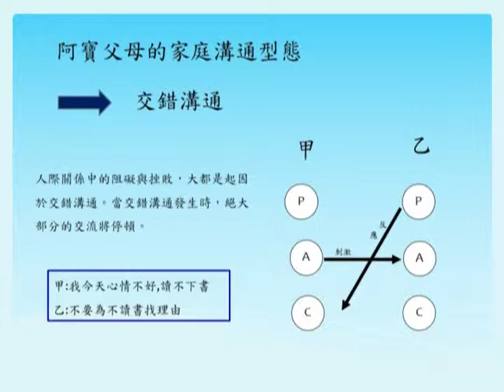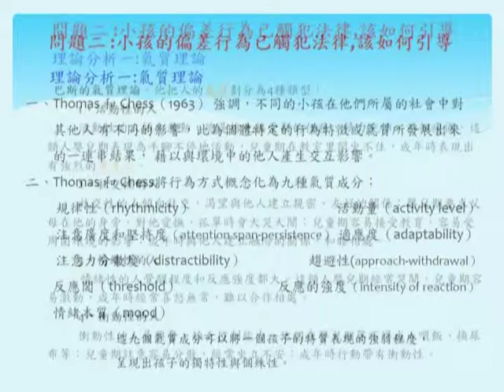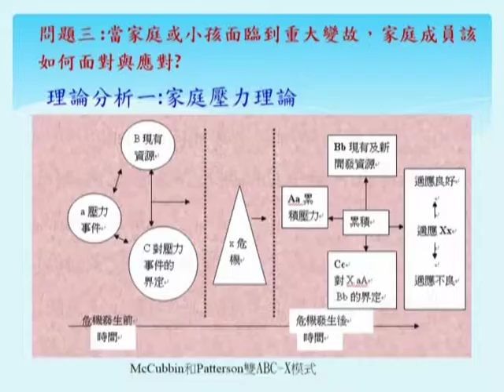201407小孩不壞